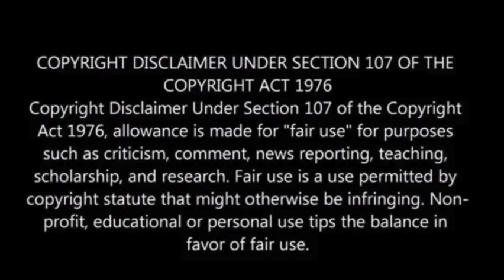Russian lander crashing into the moon may have broader implications for space race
During the past weekend, a Russian spacecraft encountered a malfunction, resulting in its collision with the moon.

The unsuccessful landing attempt has ignited inquiries into the trajectory of the nation’s lunar exploration aspirations and the complex geopolitical factors that underscore contemporary space exploration endeavors.

The spacecraft, named Luna 25, experienced a loss of communication with Russia’s space agency, Roscosmos, on Saturday, August 19.

By the following Sunday, the vehicle was declared non-functional, CNN reported.